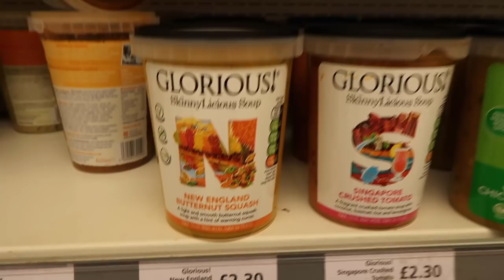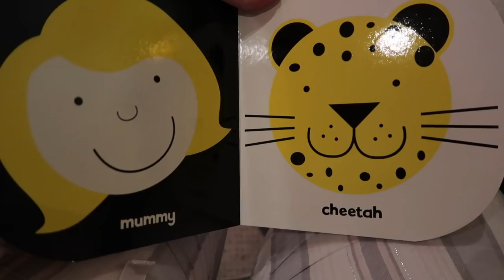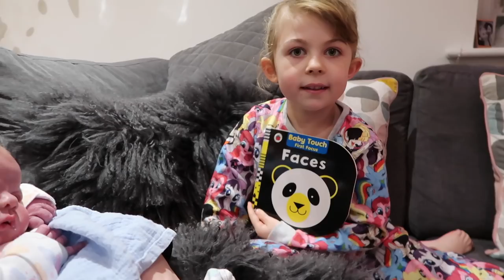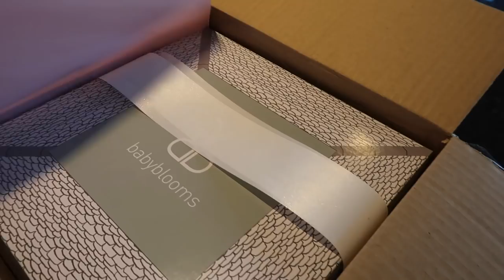BABY | The Weekly #3 | LIFESTYLE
This week we spent our first few days with baby Pearl.
Also this week, my new book title was revealed!

Gleam Futures
3rd Floor, 20 Triton St
Regent’s Place
NW1 3BF

About Me ::

Hi, I'm Louise! I started this channel in 2009 after readers of my blog (called Sprinkle of Glitter) suggested I give YouTube a try. I was instantly hooked and have found my internet playground on here. I make videos about beauty & fashion, positive living, motherhood, lifestyle and occasionally have special guests (friends, kittens or my sweet Daughters Darcy 6, and Pearl, newborn).

Big hugs,

Louise xxx